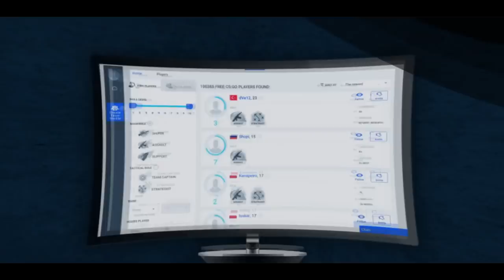VIRTUS.PRO CO KU*WA ? - SNAX ODCHODZI z VP *wtf?!* 😡 PASHA - 1,000,000 IQ FAIL CS:GO Twitch Clips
➩ Nowe gry na kanale? :
"CS 1.6"
"GTA V"
"Minecraft"
"Pubg"
"League of Legends"
"Dota 2"
"Overwatch"
"FIFA"
"Fortnite"

➩ Ulubione drużyny ? :
"Virtus.pro"
"Kinguin"
"Pride"
"X-KOM"
"Izako Boars"
"Pompa Team (Yellow i Black)"
"Gambit"
"Immortals"
"Cloud9"
"FaZe Clan"
"Astralis"
"Natus Vincere ( NaVi )"
"Faze Clan"
"SK Gaming"
"G2 Esports"
"Liquid"
"Godsent"
"Seal Espors"

➩ Ulubieni zawodnicy i youtuberzy ? :
"Pasha"
"Pashabiceps"
"Snax"
"Neo"
"Taz"
"Byali"
"Michu"
"Stewie2k"
"Neex"
"Lulliguzman"
"Izak"
"Izak000"
"Izaklive"
"Leh"
"Lehhh"
"Leh_tv"
"Leh tv"
"Lehhhh"
"Ewron"
"Eheewron"
"Ewroon"
"Hycel"
"Ninja"
"Boxdel"
"Magical"
"Danielmagical"
"Coldzera"
"Isamu"
"Rafonix"
"Shroud"
"Dosia"
"Medusa"
"DeeJayPallaside"
"LTN"
"Ponczek
"Polski E-sport"
"SynTV"
"Bożydar"

➩ Ulubione skiny ? :
"AWP Dragon Lore"
"AWP Medusa"
"Bowie Knife Marble Fade"
"Karambit Fade"
"Glock Fade"
"Deagle Blaze"
"M4A4 Howl"

"Skins4free"
"Kingdom"
"Wildcase"
"Positive"
"CSGOLombard"
"Turbotrades.gg"

➩ Tryby które (nie) gram w CS:GO? :
"Deathmatch"
"1vs1"
"Wyścig zbrojeń"
"Turniejowy"
"Karabiny"
"Mapki"

➩ Filmy, które oglądam na Youtube  :
"Ponki"
"UNBOXALL"
"Nieprzygotowani"
"Ucho Prezesa"
"Zeamsone"
"ReTo"
"Quebonafide"
"Malik Montana"
"Poszukiwacz"
"LORD KRUSZWIL"
"Smolasty"
"Wjazd na chatę"
"Fortnite"
"Blok Ekipa"
"Young Igi"
"Friz"
"Frizoluszek"